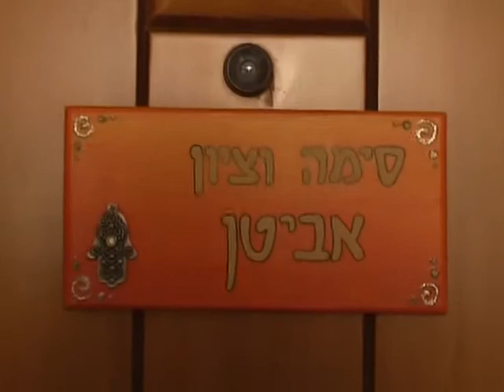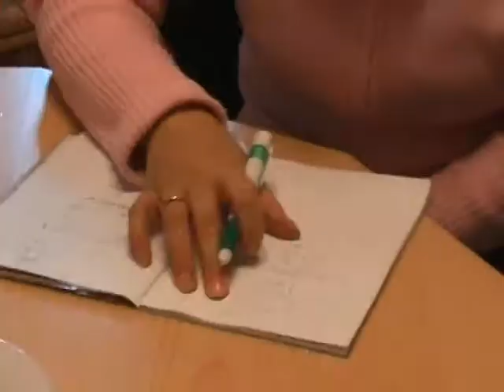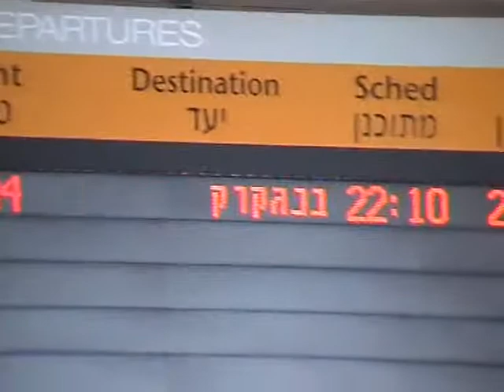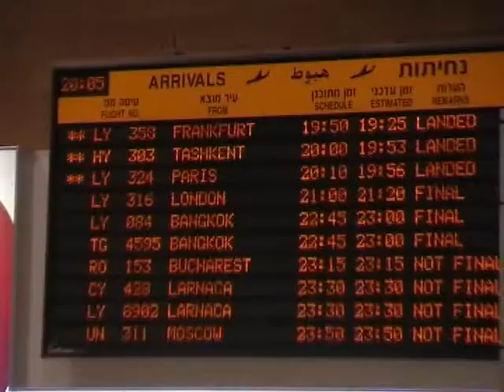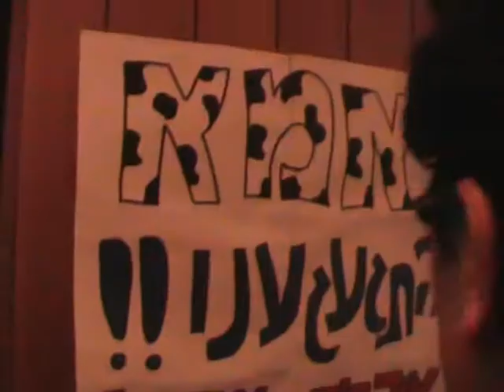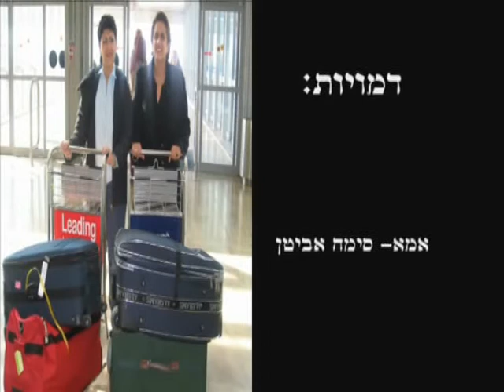סופר אמא - אור תורה סטון, בנות, ירושלים (22 דקות)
סימה היא "סופר אמא". היא מטפלת בבית ובילדים ללא הפסקה, משרתת אותם ודואגת לכל מחסורם. ביום בהיר אחד סימה מחליטה לנסוע לטיול לתאילנד עם חברה. רק אז מתחוורת לבני המשפחה התלות הגמורה שלהם באם ואז, בחוסר ברירה, מתחיל ניסיון של בני המשפחה "להתגייס" למשימה ולהיות עצמאיים יותר בניהול הבית. אבל זו רק תחילתה של דרך ארוכה...